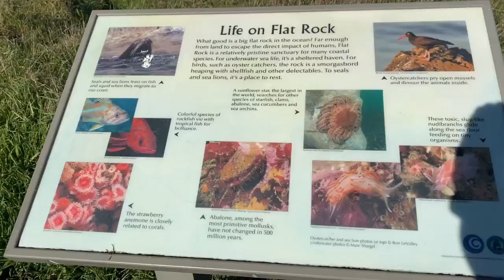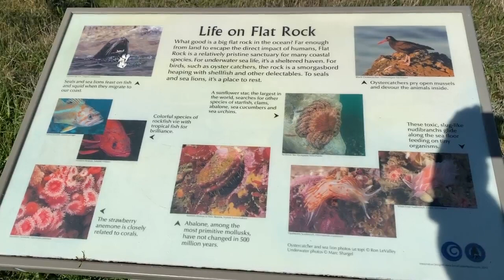FORT BRAGG COAST NORTH TO SOUTH CROWS NEST TO CYPRESS ST EPISODE 4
A beautiful spring day to be followed by a big three day storm.  This is episode 4 or my series walking from Pudding Creek to Hare Creek in Fort Bragg, California.  This section is from the Crows Nest interpretive center on the Coastal Trail to the Cypress Street Parking lot  a distance of 1.12 miles.